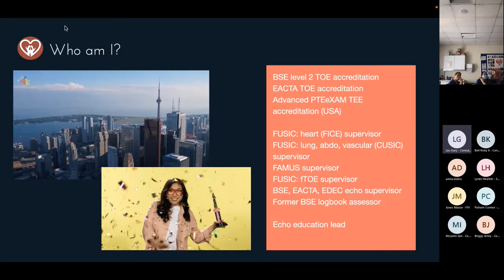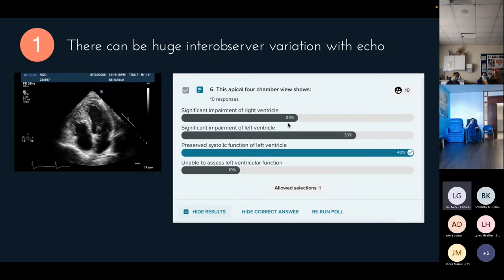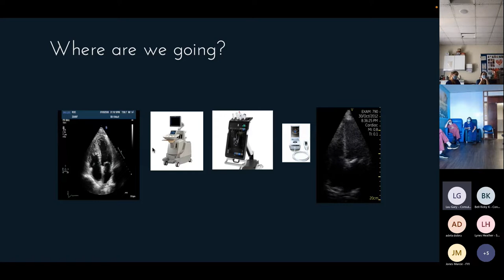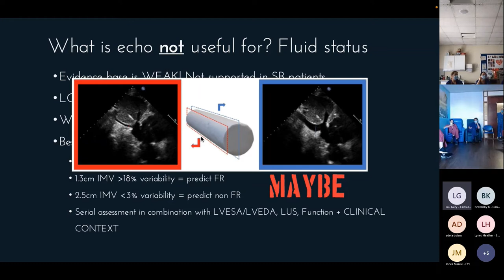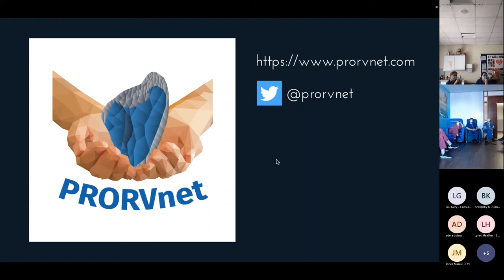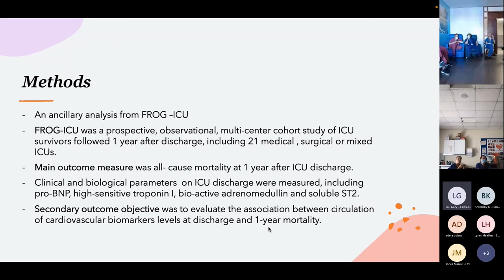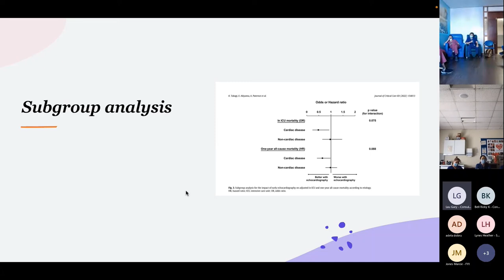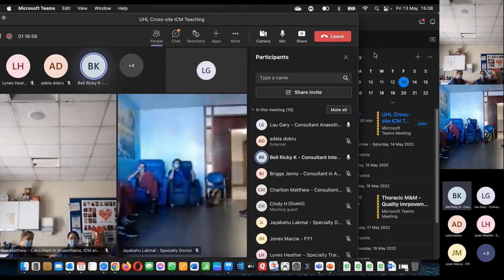Echocardiography in ICU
Teaching: how to use echocardiography practically in critically ill patients: strengths, uses and pitfalls
Journal club: Early physician echo in critically ill patients (FROG-ICU) (27:53)